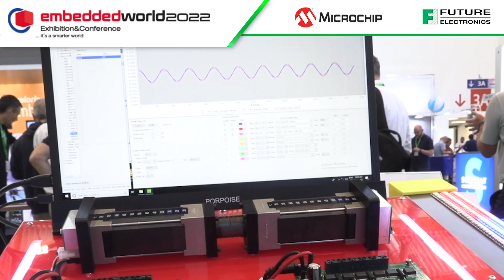Microchip Dynamic Motor Control at Embedded World 2022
From the Future Industrial Booth section, listen as Christoph Baumgartner, Microchips's Staff Function Group Leader - Motor Control, walks us through Microchip's Dynamic Motor Control Demo.